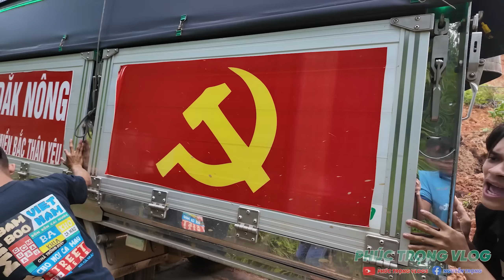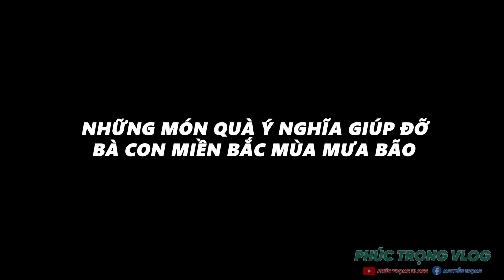Trọng Đi Vào Tâm Bão Cứu Trợ Cho Bà Con Miền Bắc Lũ Lụt